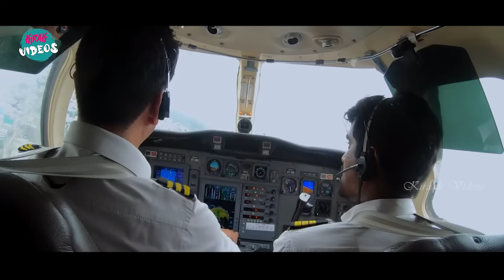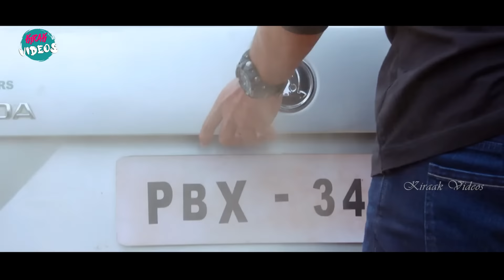Gopichand And Rajesh Khattar Interesting Scene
Watch and Enjoy Gopichand And Rajesh Khattar Interesting Scene | @KiraakVideos